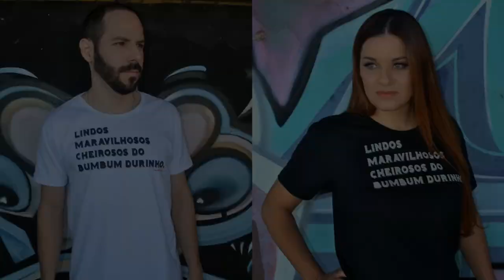TOP 3 DINOS AQUÁTICOS PARA EXPLORAR O ARK SURVIVAL EVOLVED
As 3 melhores criaturas para explorar o bioma aquático do Ark Survival Evolved!